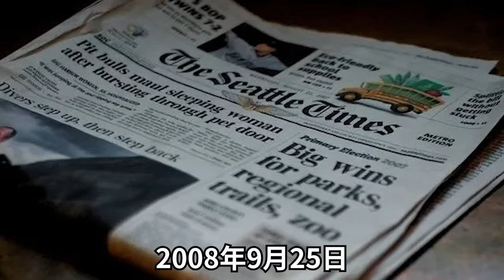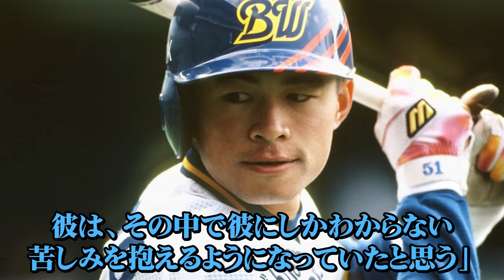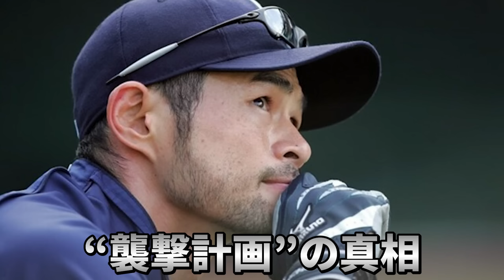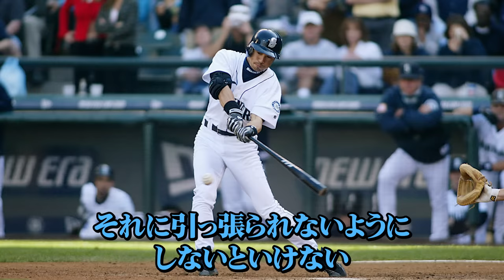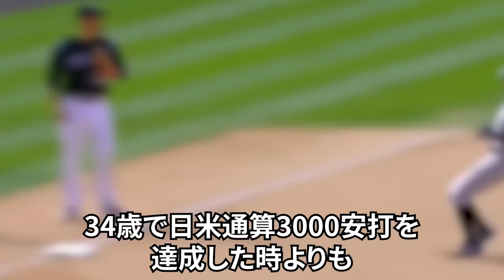某選手「あいつは自分の数字だけのためにプレーする」。イチローがチームメイトから総スカンを食らった真相とは。